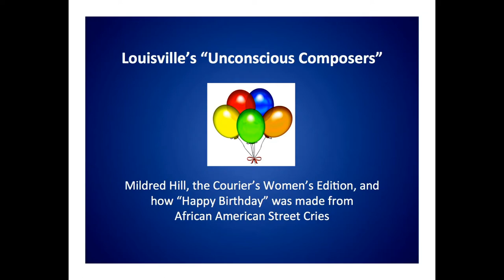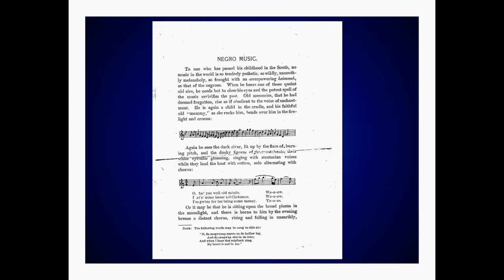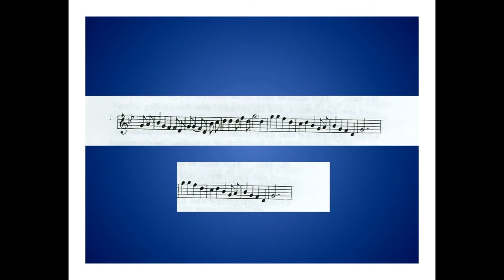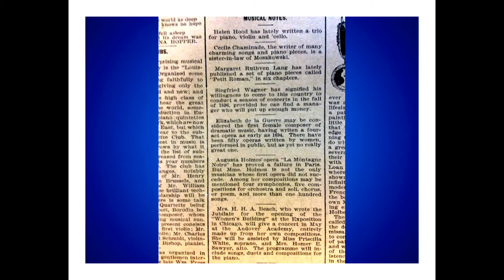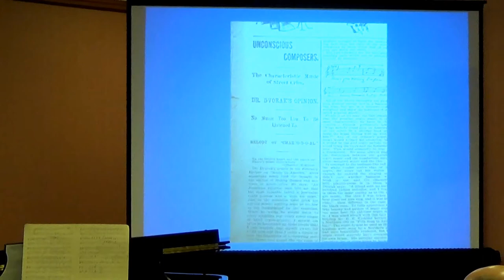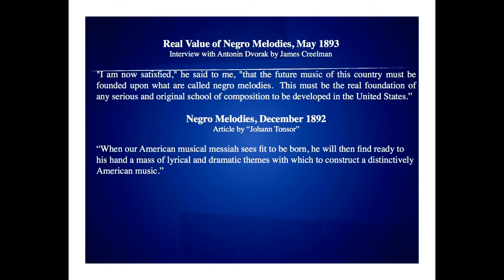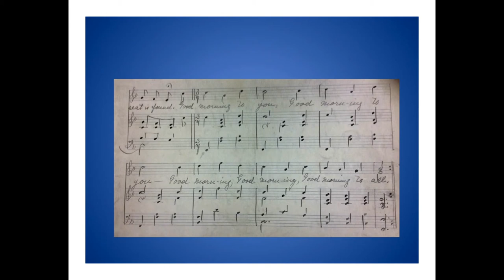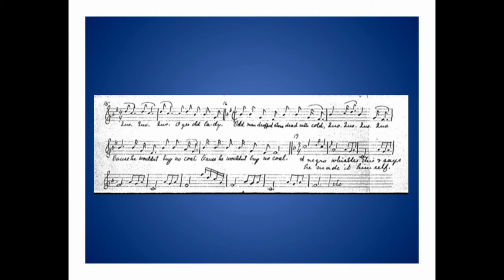Michael Beckerman: Louisville's "Unconscious Composers"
Louisville's "Unconscious Composers": Mildred Hill, the Courier's Women's Edition, and how "Happy Birthday" Was Made from African American Street Cries

Michael Beckerman (New York University), gave this presentation at the AMS Louisville meeting on 13 November 2015.